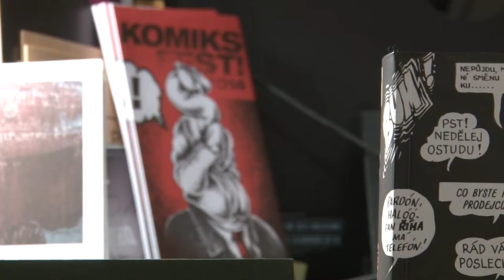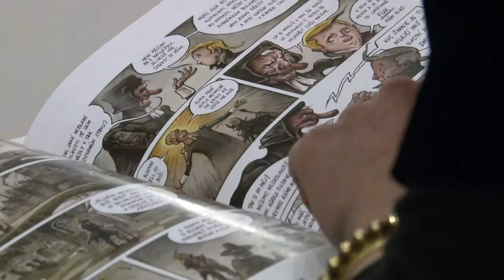Komiks Fest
Vyrobili studenti dílny Univerzální voják, VOŠP
Redaktor: Nikola Dalíková
Kamera/Střih: Petr Šoukal
Produkce:  Šárka Urbanová